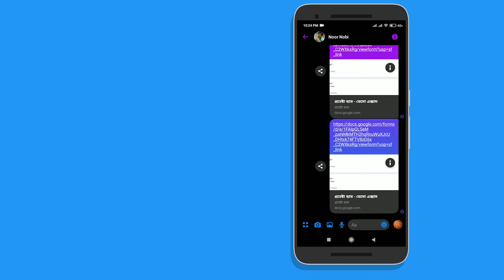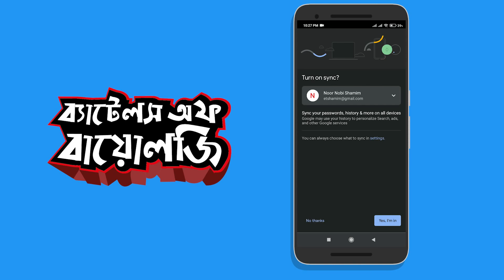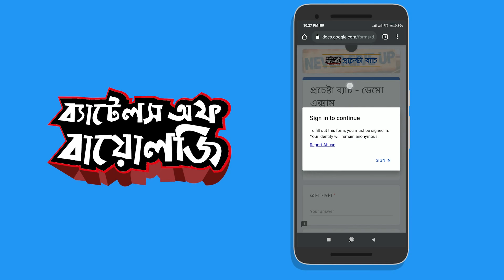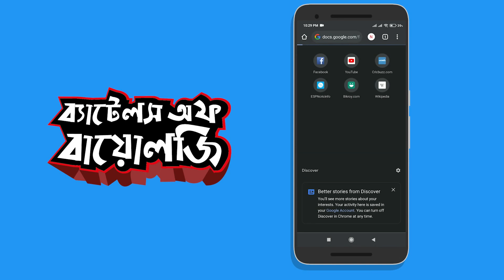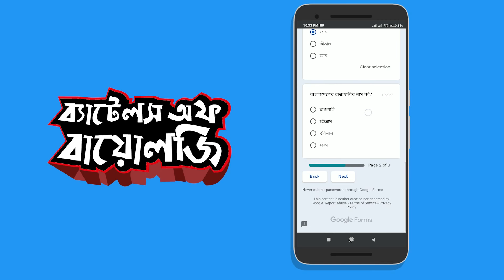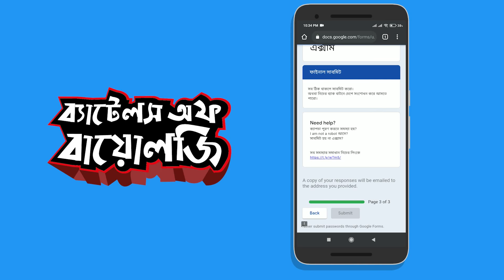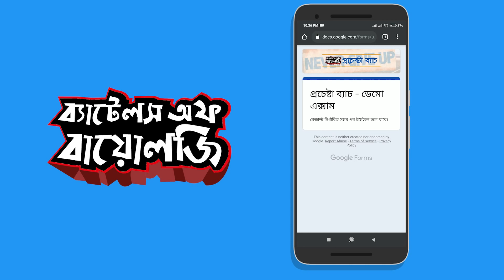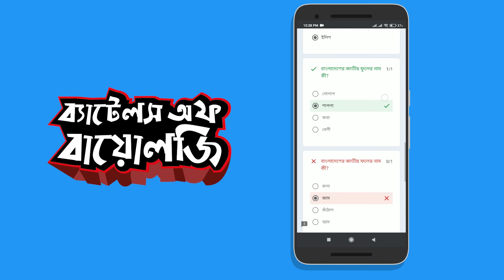এক্সাম দিতে গিয়ে ফেস করা বিভিন্ন সমস্যার সমাধান | Battles of Biology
বিভিন্ন এক্সাম দিতে গিয়ে তোমাদের যেসব সমস্যা হয় তার সমাধান এখানে দেখানো হলো।

আমাদের লক্ষ্য একটাই সেটা হলো বায়োলজিকে তোমাদের কাছে সহজ করে তোলা।